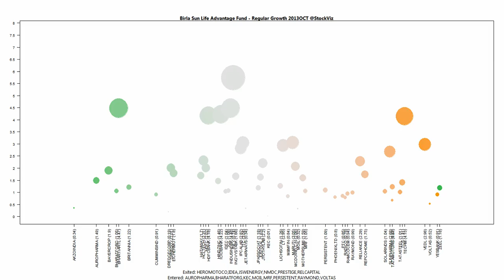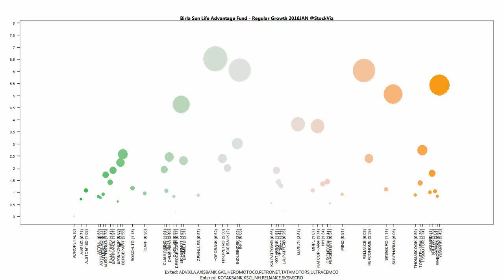Birla Sun Life Advantage Fund - Regular Growth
Birla Sun Life Advantage Fund - Regular Growth Mar-2016 portfolio. More details